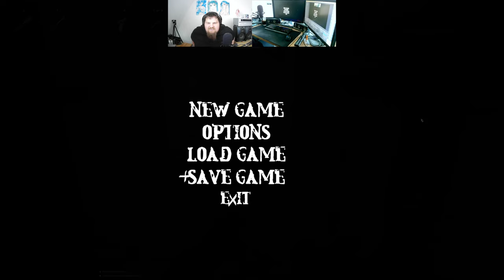Let´s Play Total Chaos TC v1.40 Director Cut (gzdoom) #10